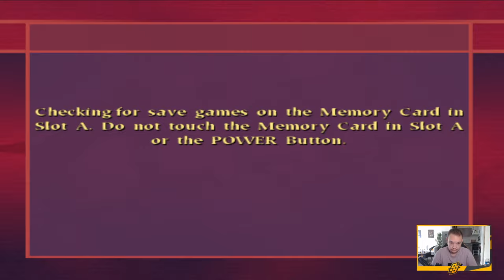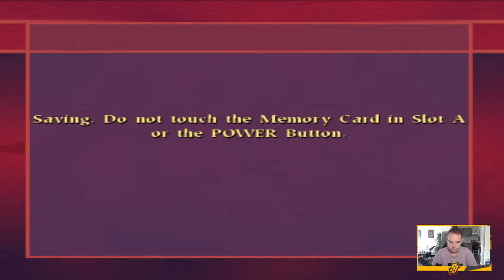PERKIE GEEFT ONS DE CUP! - [#3] HARRY POTTER: WK ZWERKBAL